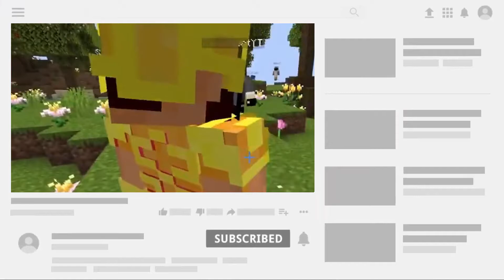5 OF THE BEST STREAMERS ON THE MINECRAFT DREAM SMP! (1080P HD)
Welcome to MineSplatter! ALSO turn our post bell notifications on so you NEVER miss a video from us! Check Out Minecraft's twitter for the latest news and updates.